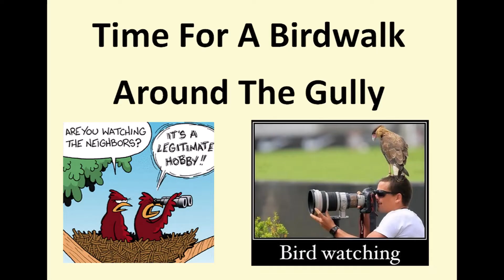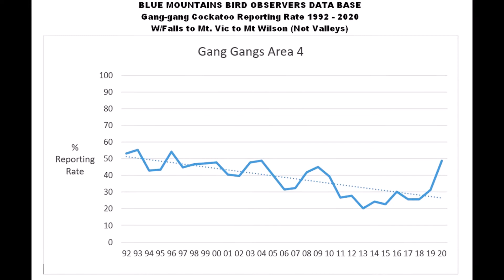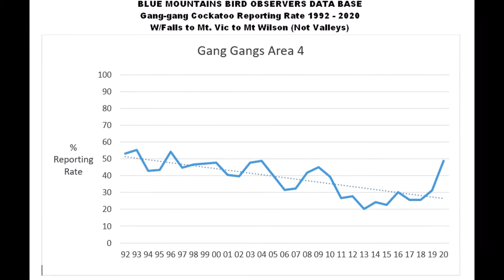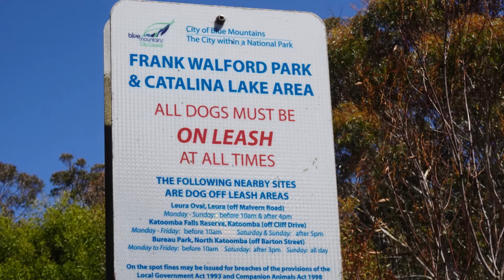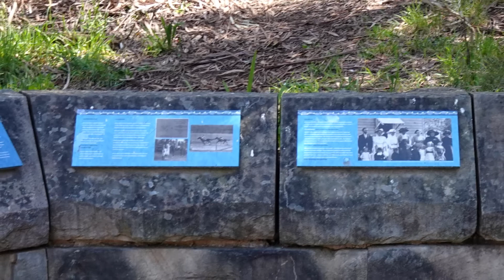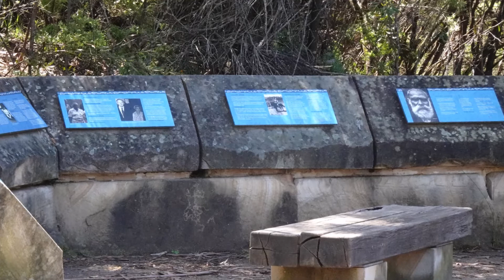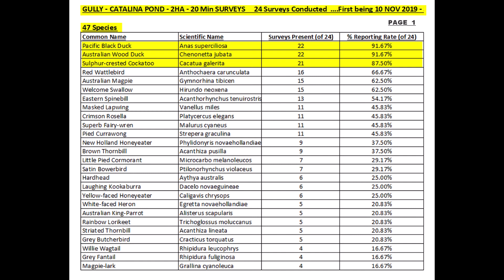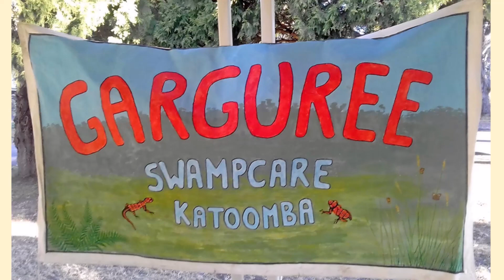'The Gully - Katoomba' - A Virtual Bird Walk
A 'Virtual Birdwalk around The Gully - Katoomba'.

Created for the 2021 Blue Mountains City Council Bushcare Awards Presentation Day. 30 Oct 2021

Follows an easily accessible, generally flat, paved & boadwalked path. Samples the diverse habitats of Garguree Swampcare's native bush and restored swampland, & showcases some of the birdlife that can be found there.
* The Gully - Katoomba
* Darug & Gundungurra Country
* An Aboriginal Place
* The Gully's Traditional Owners
* Garguree Swampcare
* Part of Blue Mountains City Council's Bushcare & Swampcare network